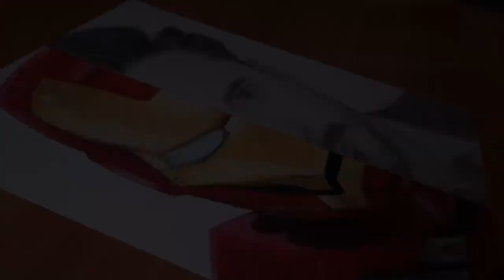Iron man - Robert Downey Jr. drawing | oil pastel drawing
Iron man and Robert Downey Jr. (Tony stark) drawing | oil pastel drawing